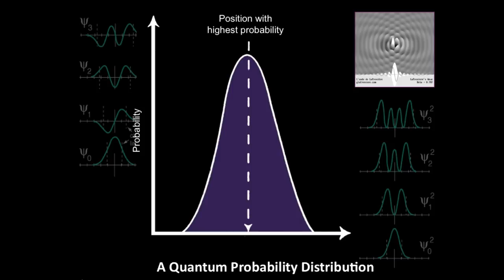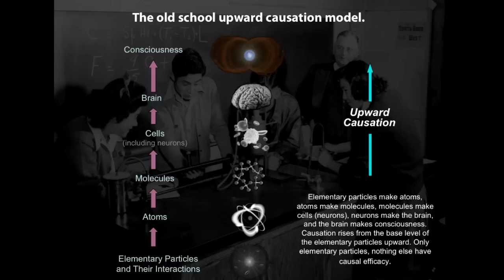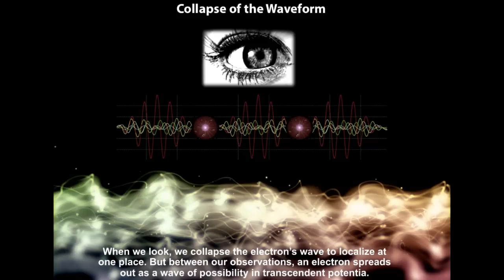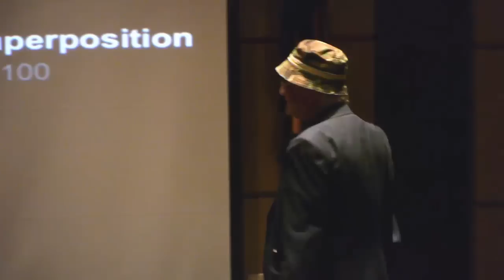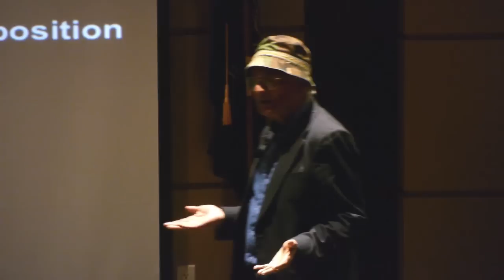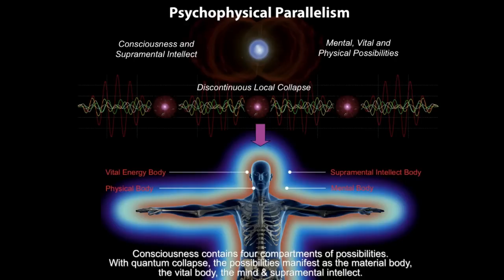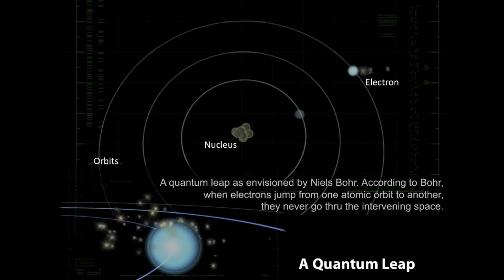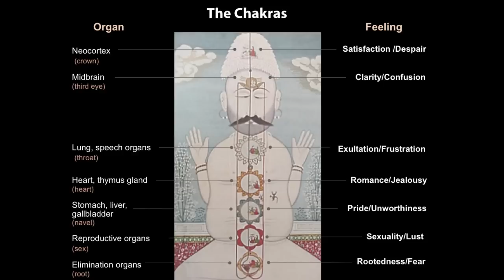Amit Goswami on Quantum Physics, Consciousness and Health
Amit Goswami is a professor of theoretical nuclear physics (retired) at the University of Oregon, where he served since 1968. He has proposed a new paradigm of science called "science within consciousness," an idea explicated in his book, "The Self-Aware Universe." Goswami has written several other popular books based on his research on quantum physics and consciousness.